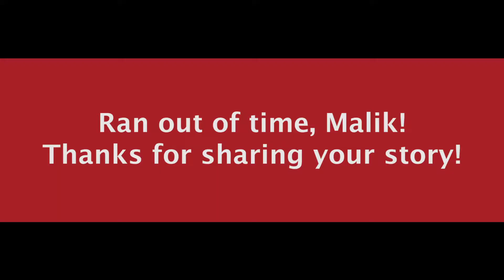Why I chose to study in Canada (ENG/日本語 Subs)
Malik from Saudi Arabia tells us about why he chose to study in Canada. Can he do it in 60 seconds?